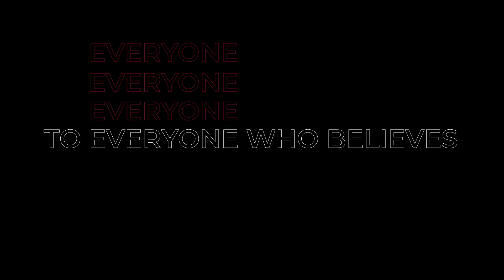Power of the gospel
The gospel is like a lion. All the preacher has to do is to open the door of the cage and get out of the way.
- D.L.Moody